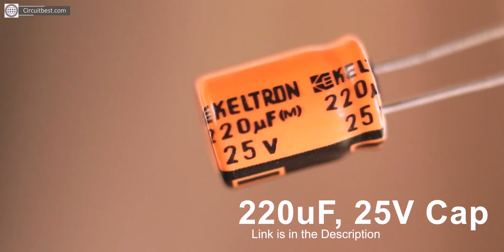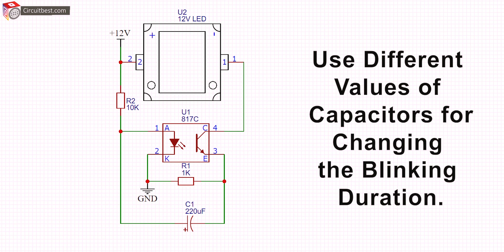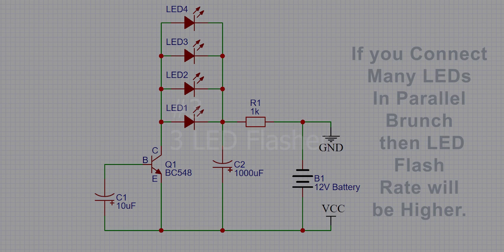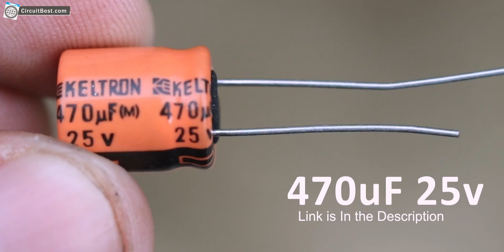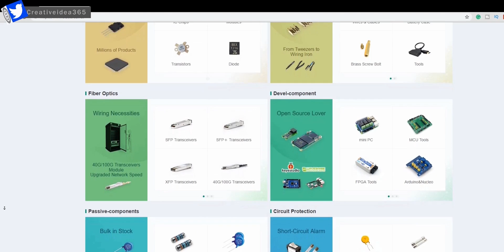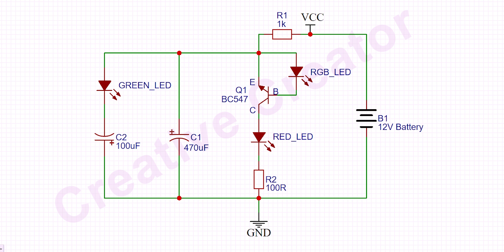Top 3 Simple LED Flasher Circuits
Hello, Guys today in this video I will show you top 3 Simple LED Flasher Circuits

Needed Components Online Link for Top 3 Simple LED Flasher Circuits:

Amazon US:
105k, 250V AC Capacitor
Push Button
8MM LED
5MM LED Set
30W LED
100W LED
Wire Stripper
18650 Battery
18650 Battery Holder

Amazon India:
105k, 250V AC Capacitor
Push Button
8MM LED
5MM LED Set
30W LED
100W LED
Wire Stripper
18650 Battery
18650 Battery Holder